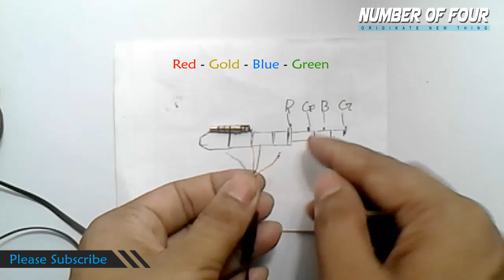How to Fix Earphone Working on One Side | How to wiring 5 wire in 4 pole Earphone jack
How Fix to Earphone Working on One Side

🎧 Top Earbuds:
👉 TOZO T10 Bluetooth 5.0 Wireless Earbuds ➜
👉 Wireless Earbuds Sport, Bluetooth ➜
👉 Skullcandy Jib Plus Active Wireless In-Ear Earbud ➜

🔧 Useful Tools:
👉 LDK Soldering Iron Kit Electronics, [Upgraded] ➜
👉 Soldering Rosin Paste Flux ➜
👉 Heavy Duty Helping Hand Magnifier Station 2.5X 4X LED Light ➜

How to wiring 5 wire in 4 pole Earphone jack

Hello guys today i'm going to show you how to fix Earphone jack Working on One Side At first i check earphone speaker and receiver/controller, then i found a problem earphone jack so i shared with you..

I made this video for those People who have all these equipments. Everyone knows, even i also know that it's better to buy a new one instead of buying all these equipments. So,this video is suitable for those people who have all these equipments near to them.

-Super Glue  (DANGER be careful your Eye about Super Glue and use Glasses)

Actually,the picture quality of videos of my youtube channel is quite low. So,I can't upload sharpest picture quality enriched videos. For that reason, Some people can't understand and face different problems.

How to fix Apple Earphones/Earbuds that only work on one side or When Twisting Earphones Jack